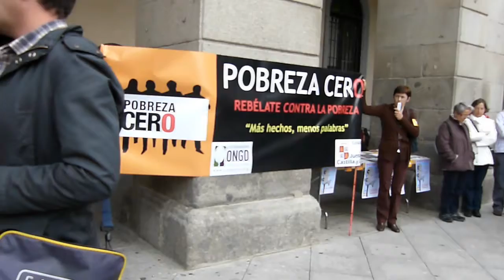Manifiesto Día de la Pobreza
Manifiesto Día de la Pobreza en Ávila. 17 octubre 2012.